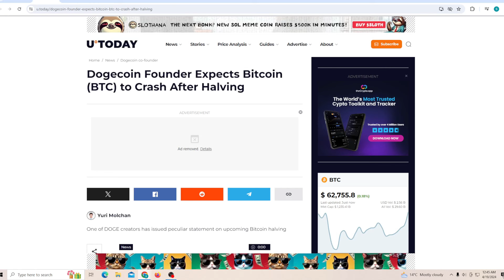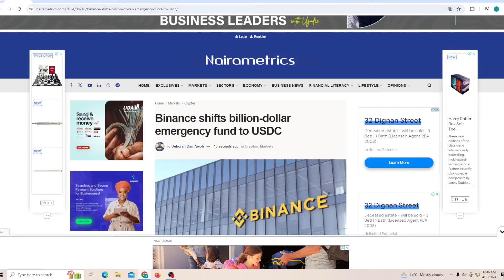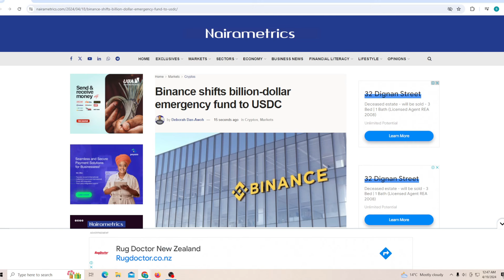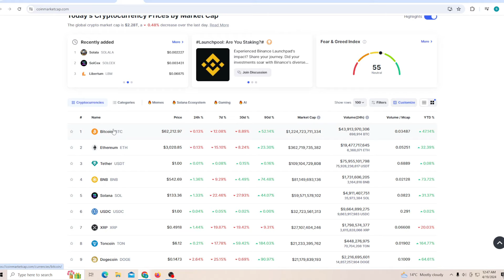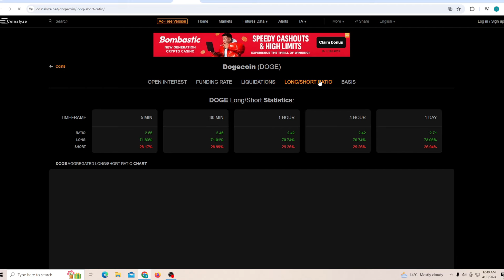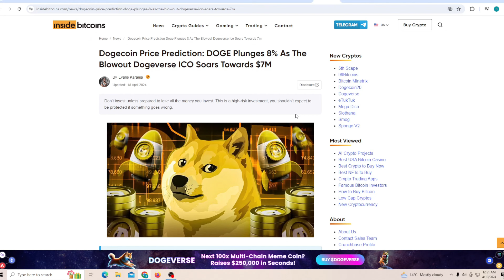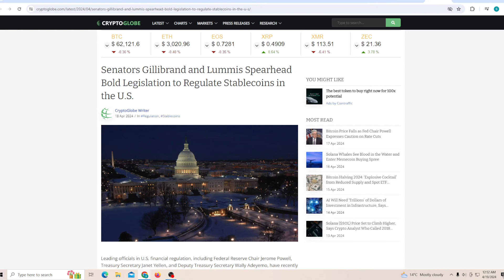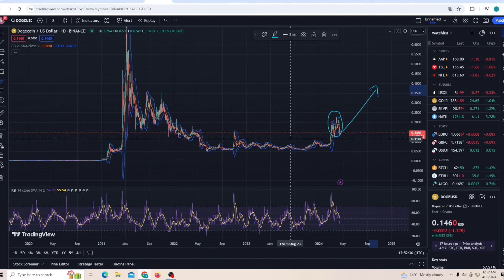*NEW* CAN DESTROY DOGECOIN PRICE COMPLETELY!! *Binance* (IMPORTANT Pattern!) Elon Musk, DOGEDAY4/20!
In This Video This *UPDATE* HUGE DOGECOIN EXPLOSION IS COMING! (MUST WATCH) Doge, Elon Musk Push COINBASE & ROBINHOOD! WHY YOU SHOULD BUY DOGECOIN TODAY?? GOOD NEWS! Elon Musk & SEC Pushing, Trend Bullish!